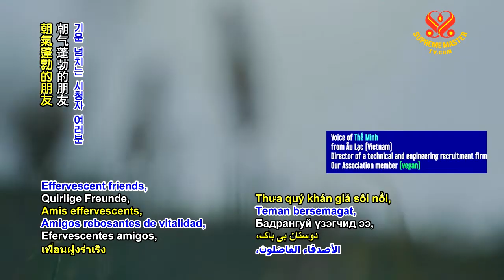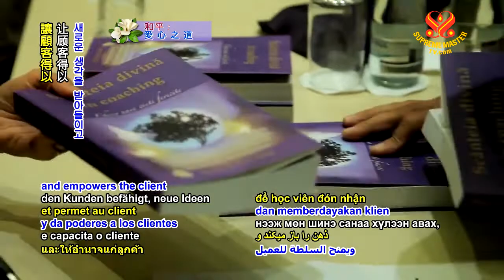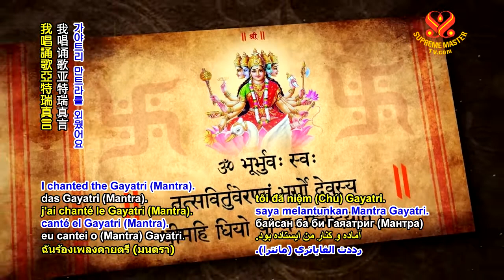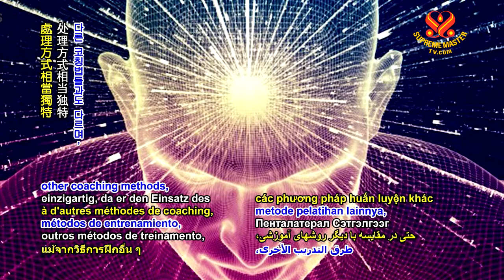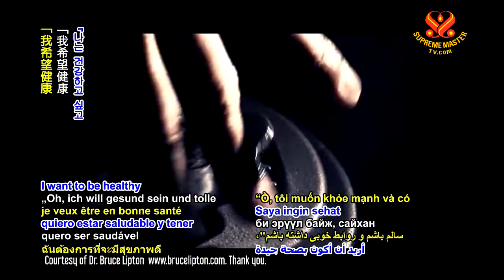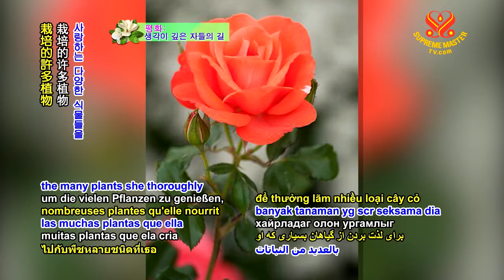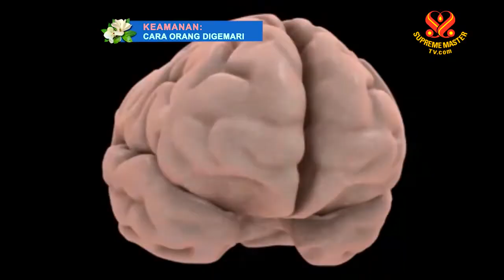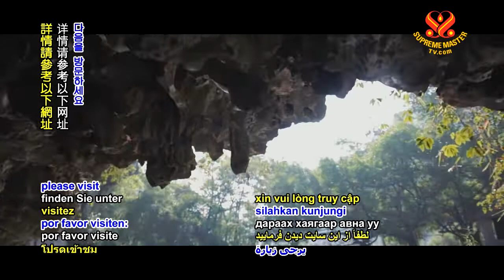Mind-Kinetics® Coaching – Positive Thinking Tools, Part 1 of 2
CLI's Mind-Kinetics® Coaching – Positive Thinking Tools, Part 1 of 2.